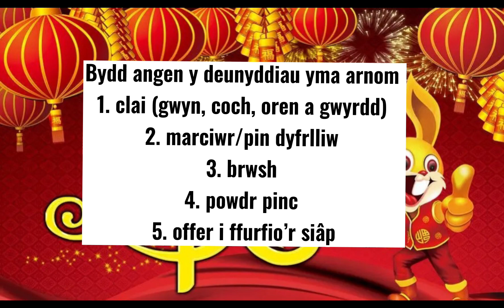How to make a clay Rabbit Welsh Subtitles.